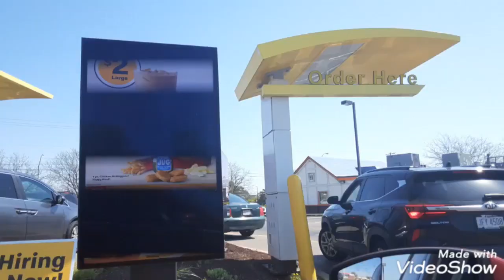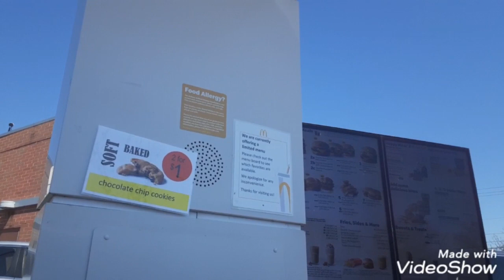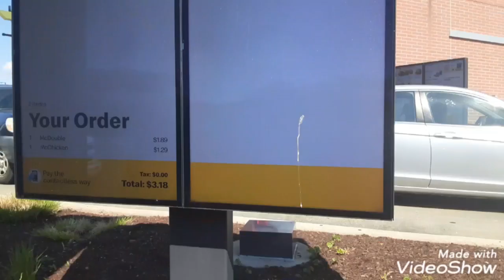The car in front of me paid for my McDonalds wowee!